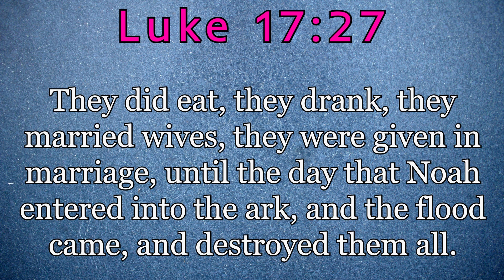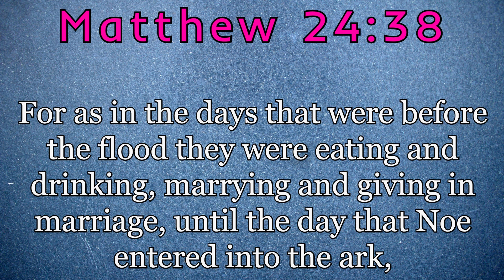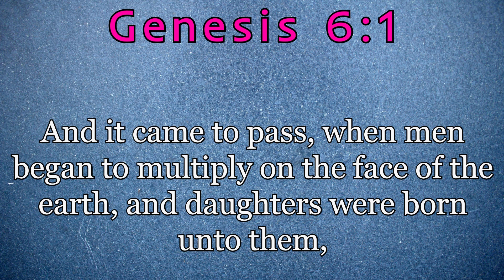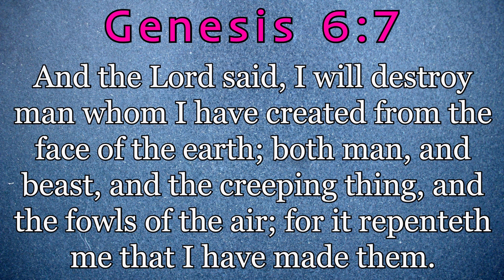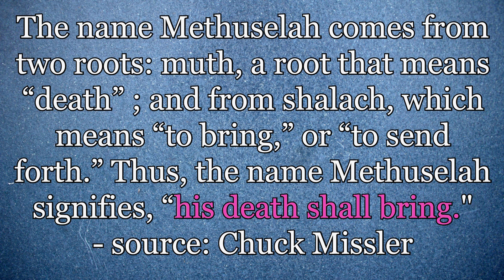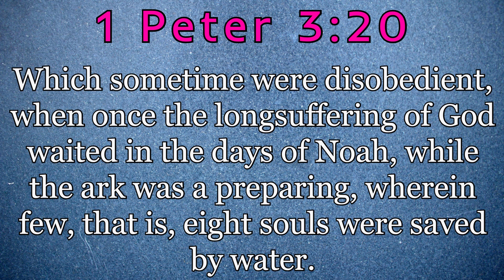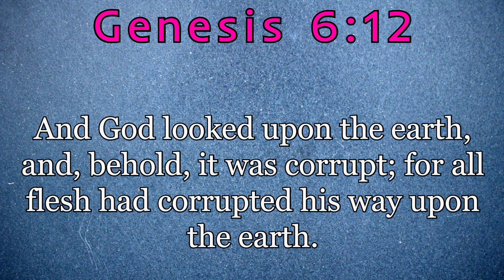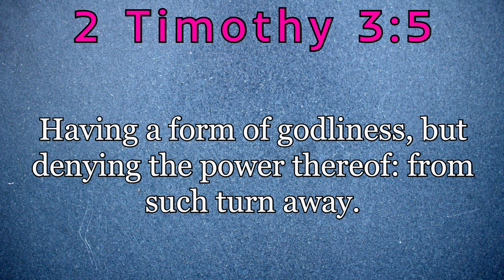END TIMES: As In The Days Of NOAH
What did Jesus mean when He said "But as the days of Noah were, so shall also the coming of the Son of man be (Matthew 24:37)?"

What was different about the days of Noah that set it apart from any other period in human history?

Genesis 6:1  And it came to pass, when men began to multiply on the face of the earth, and daughters were born unto them,

2 That the sons of God saw the daughters of men that they were fair; and they took them wives of all which they chose.

3 And the Lord said, My spirit shall not always strive with man, for that he also is flesh: yet his days shall be an hundred and twenty years.

4 There were giants in the earth in those days; and also after that, when the sons of God came in unto the daughters of men, and they bare children to them, the same became mighty men which were of old, men of renown.

5 And God saw that the wickedness of man was great in the earth, and that every imagination of the thoughts of his heart was only evil continually.

6 And it repented the Lord that he had made man on the earth, and it grieved him at his heart.

7 And the Lord said, I will destroy man whom I have created from the face of the earth; both man, and beast, and the creeping thing, and the fowls of the air; for it repenteth me that I have made them.

8 But Noah found grace in the eyes of the Lord.

9 These are the generations of Noah: Noah was a just man and perfect in his generations, and Noah walked with God.

10 And Noah begat three sons, Shem, Ham, and Japheth.

11 The earth also was corrupt before God, and the earth was filled with violence.